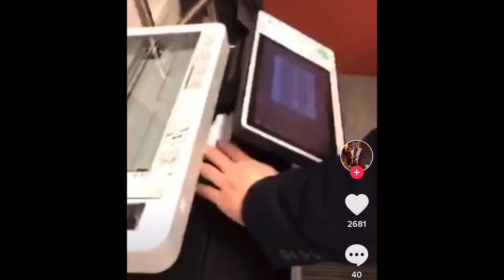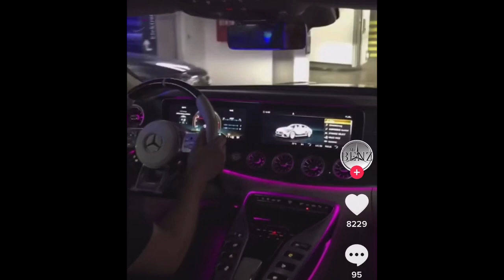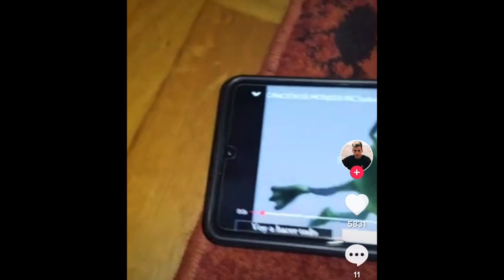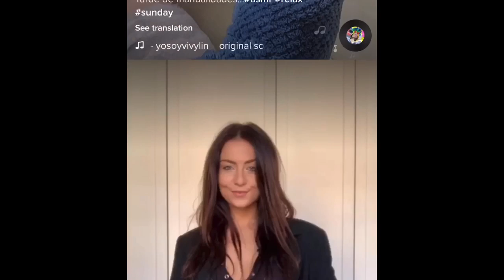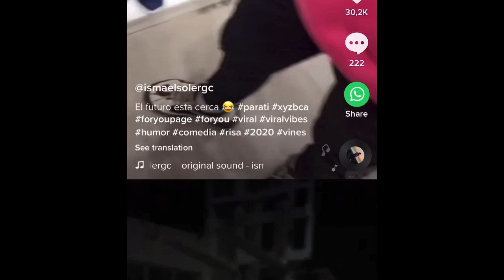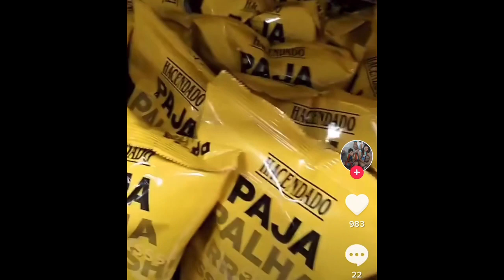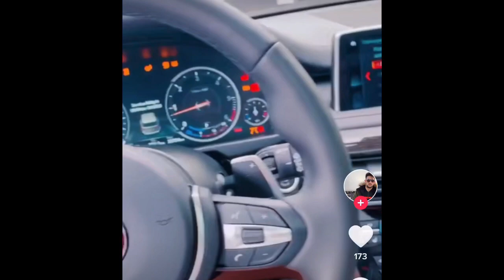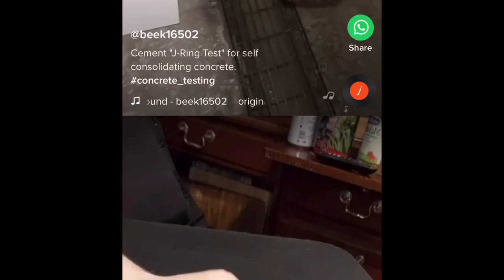TIK TOK From Another GALAXY | UFO ツ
This video is directly from another PLANET from another GALAXY.Alien Tik tok time!